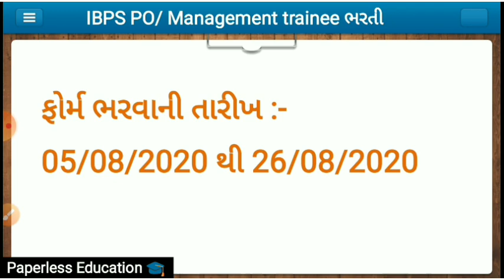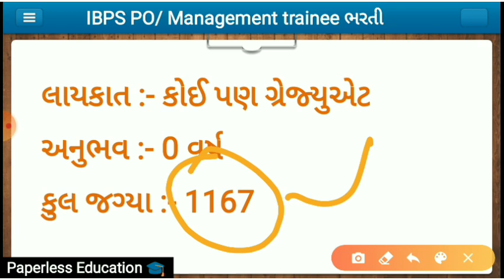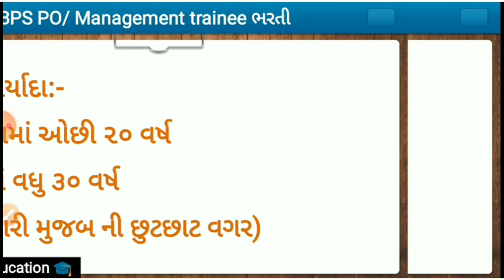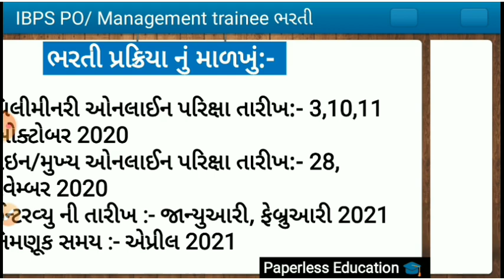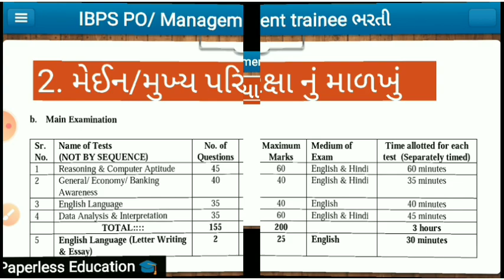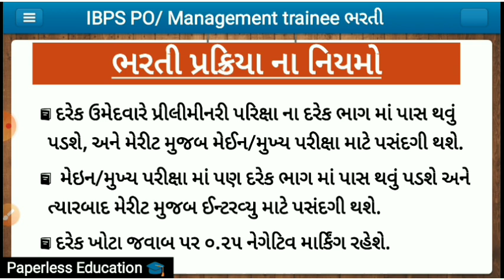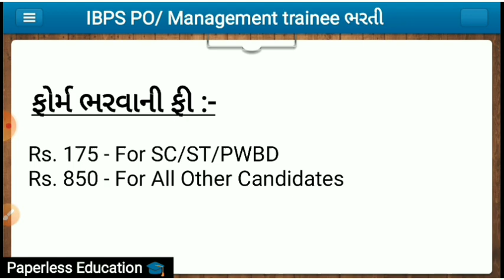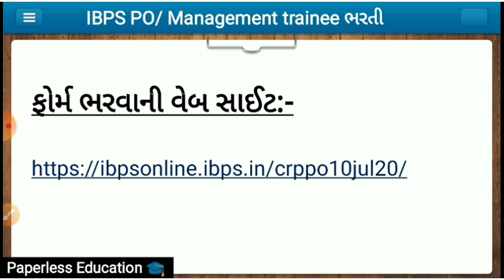IBPS PO 2020 notification full detail post 1167 બેંક માં ભરતી 1167 જગ્યા જાણો સમગ્ર માહીતી IBPS PO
IBPS PO 2020 NOTIFICATION OUT
KNOW FULL DETAILS
IBPS PO 2020 SYLLABUS
IBPS PO 2020 EXAM DATE
IBPS PO 2020 RECRUITMENT
IBPS PO 1167 POST 2020

REGULAR ALL TYPE OF JOB UPDATES
KEEP SUPPORTING US 🙏

બેંક માં ભરતી ૧૧૬૭ જગ્યા પર
જાણો સમગ્ર માહિતી આ વીડિયો માં...
તમામ સરકારી ભરતી ની અપડેટ માટે

Download IBPS PO 2020 Notification:-